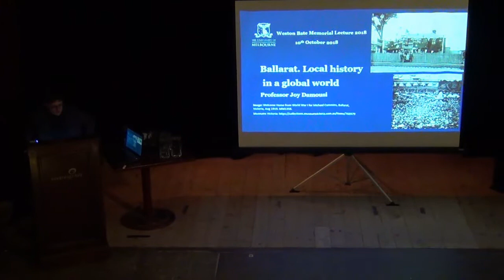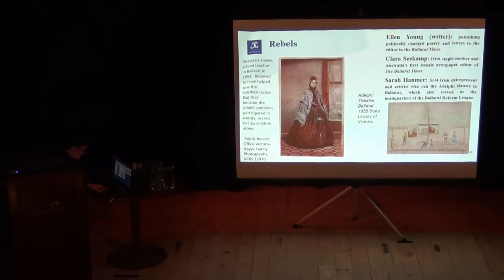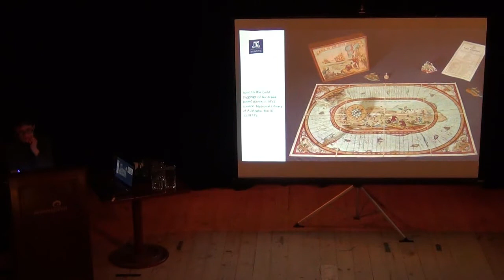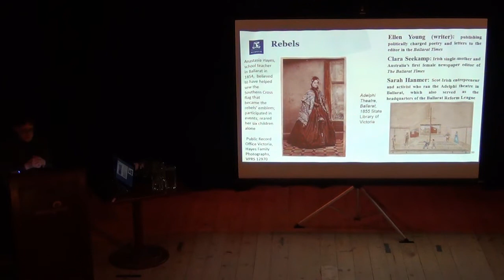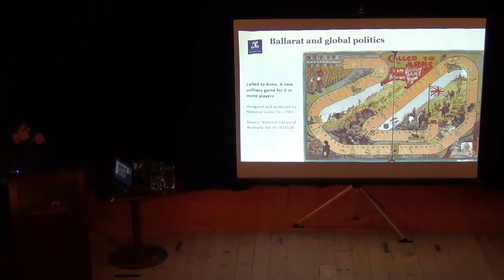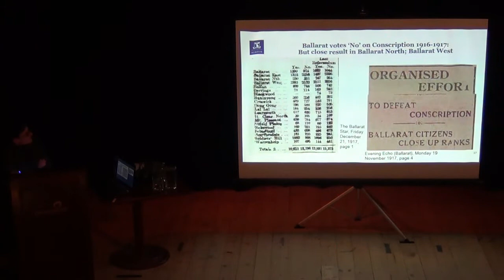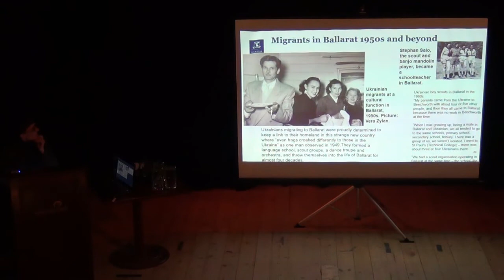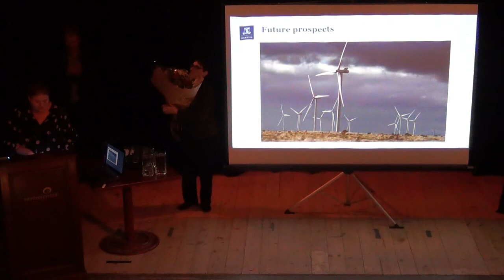Ballarat. Local History in a Global World - Prof. Joy Damousi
Western Bates Memorial Lecture 2018
Victoria Theatre, Sovereign Hill
Presented by Professor Joy Damousi